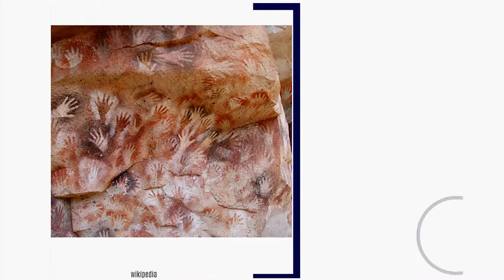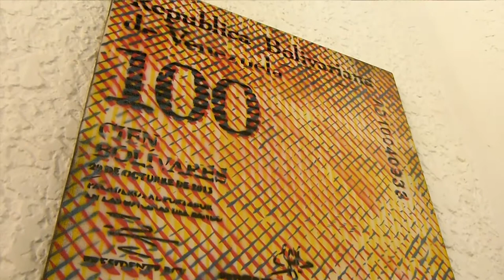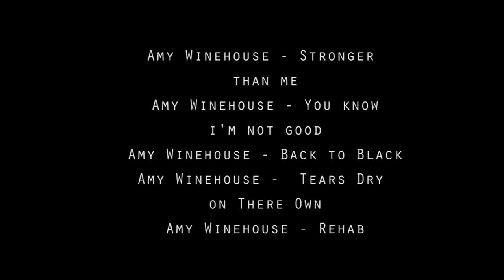Microdocumental - Arlex Campos, artista venezolano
Este es un proyecto que fue realizado por mí persona Felipe Silva González, María Alejandra Labrador y Jesús David Romero para nuestra carrera de Comunicación Social, fue un gran aprendizaje y fue muy divertido crear este microdocumental, esperamos que les guste

Agradecemos a Arlex Campos por prestar su tiempo y talento para crear este video.

Redes de Jesús David Romero:
Tw    @forevahromero

Redes de María Alejandra Labrador:
Tw    @MarialeLabrador